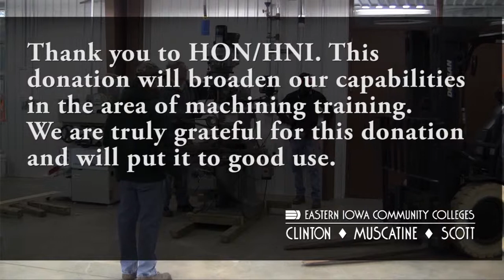HON/HNI Bridgeport Milling Machine Donation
A huge thank you goes out to our friends at HON/HNI, who donated a Bridgeport Milling Machine this morning!